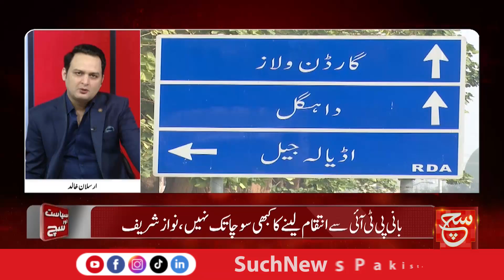Talks will only be with powerful circles, Imran Khan | Siyasat Aur Such 08 June 2024